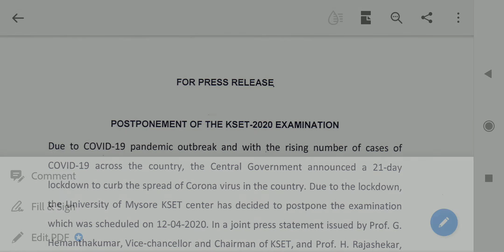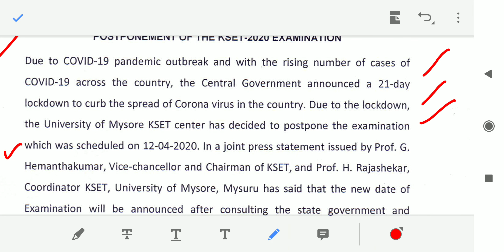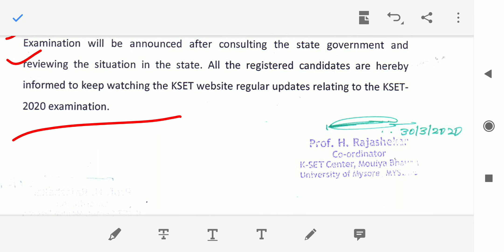Karnataka SET 2020 Exam Postponed | KSET Exam Date 2020 | SK Education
Karnataka State Eligibility Test (SET) 2020 Exam Postponed